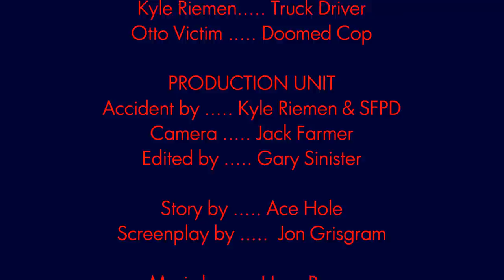Driver San Francisco Replay - Truck Driver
Car Chase TRUCK  - Driver San Francisco Replay, Director Mode, PS3